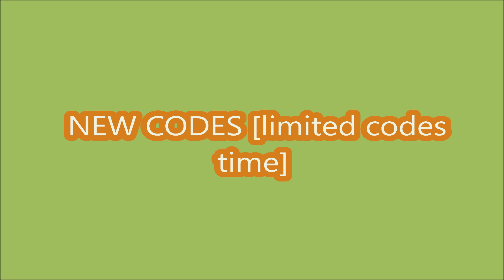*NEW CODES August 24, 2024* [UPD] Outfit Square x DRESSX ROBLOX | Expires in 1 day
Outfit Square
- NEW CODES
-  Expires in 1 day